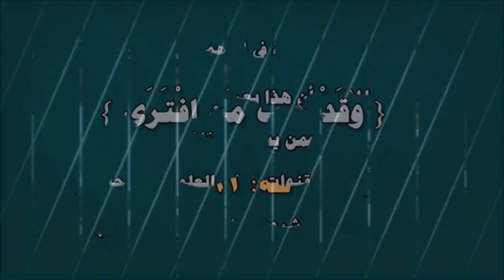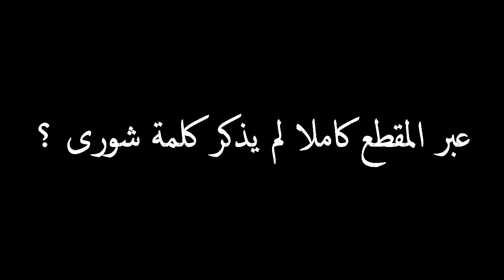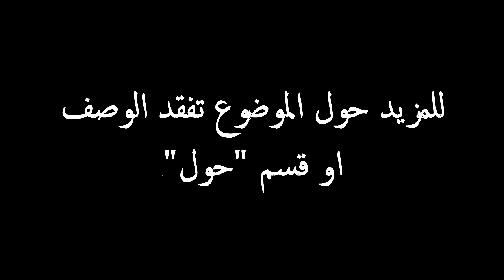فضح إفتراء قاهر الليبراليين "د. عدمان مفاهيم يدعو لنظام القطيع"